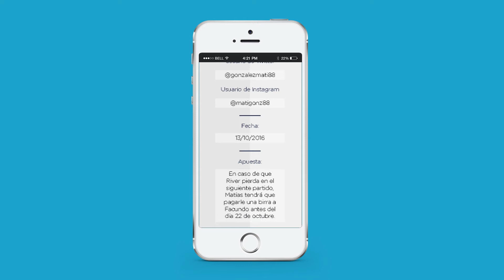DRAC NOVELL INTERNATIONAL 2016 - BRANDED CONTENT - ORO - BET COLECTOR 1